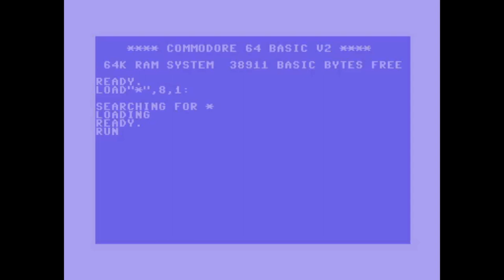Two Brilliant new C64 Demo's !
In Nebula by Pretzel Logic.  C64 2023
Bachtracking by Triad. C64  2023

Anyone know why this video hit a copyright during  2:52 - 3:55 when this music originated in the 16th century?

Gazzaka